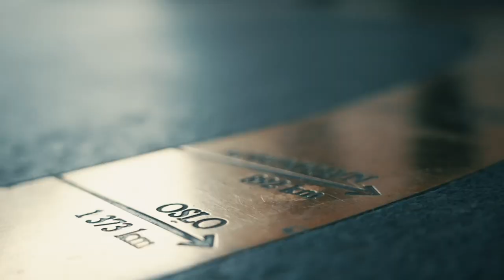6 Max Fixed Limit, Dag 1: Boblerapport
Poker NM Dag #2: første dag av HE 6 Max Fixed Limit.

Bobla HOLDT på å sprekke og det er shortstacks på alle bord.